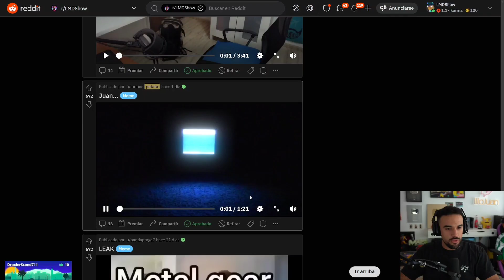Despierta Juan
info del canal:
Subo mejores momentos con mi propia edicion para el entretenimiento de la gente, si te gusto el contenido te pediria que le dieras like para mostrar que si te gusto el contenido